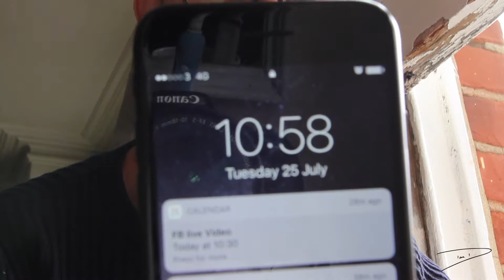Too Much Time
At this point its just a MVP being both raw and honest but complete beginner. My aim is to document a step into the unknown. I live in London and quit my job on the 7/4/17 to pursue my dream of becoming a property investor. I have enough money to pay my rent for five months. Thats it. Going all in.

My business TSD PROPERTY LTD is aimed at helping First Time Buyers in London make smarter more informed choices when purchasing there first home. There in setting them up for a life of better investment decisions.

Using youtube to learn all the basics I need to create. Building it all from scratch day by day.. Just learned how to add this description on youtube -14/4/17